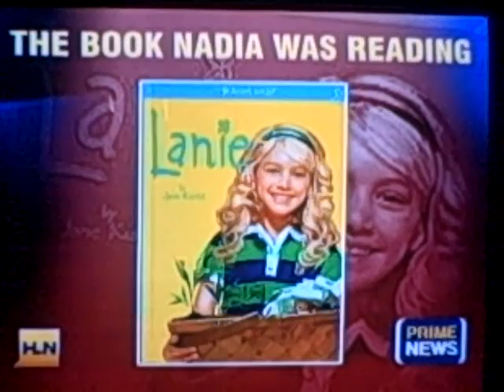Prime News 4/12/10 Nadia Bloom